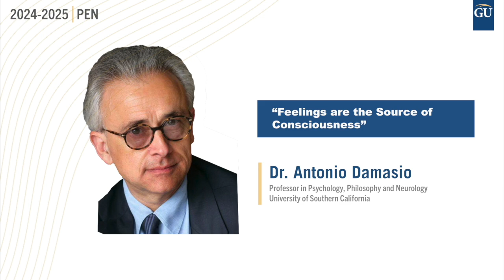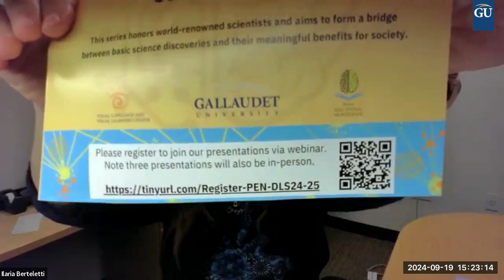PEN DLS Series: Dr Antonio Damasio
"The Biology of Feelings and Consciousness"

Dr. Antonio Damasio

Professor of Neuroscience, Psychology, Philosophy, and Neurology, University of Southern California

Antonio Damasio is Dornsife Professor of Neuroscience, Psychology and Philosophy, and Director of the Brain and Creativity Institute at the University of Southern California in Los Angeles.

Trained as both neurologist and neuroscientist, Damasio has made seminal contributions to the understanding of brain processes underlying affect, decision-making and consciousness. His work has made a major impact in neuroscience, psychology, and philosophy. He is the author of several hundred scientific articles and is considered one of the most eminent psychologists of the modern era (see Damasio, A. Feelings and Decisions. In: R. Sternberg, S. Fiske, D. Foss (Eds.), Scientists Making a Difference: One Hundred Eminent Behavioral and Brain Scientists Talk about Their Most Important Contributions, 2016).

He is one of the most cited scientists worldwide. [Google Scholar H Index is 166; with 253,836 citations and Web of Science H Index is 102; with 57,126 citations.]

Damasio’s recent work addresses the biology of consciousness, the role of life regulation in the generation of cultures, and the problems derived from the non-biological nature of AI.

Recent articles include Sensing, Feeling and Consciousness, Damasio, H and Damasio, A. (2024), Philosophical Transactions of the Royal Society B; Homeostatic Feelings and the Emergence of Consciousness, Damasio, H and Damasio, A. (in press) Journal of Cognitive Neuroscience; A Joint

Interview, Damasio, H. and Damasio, A. (2023) Neuron Special Issue, Vol. 111(21), 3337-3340; Sensing is a far cry from sentience, Damasio, A. and Damasio, H. (2023) Animal Sentience 33(16), DOI:10.51291/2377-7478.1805; Feelings are the Source of Consciousness, Damasio, A. and Damasio, H.

(2023) Neural Computation, Vol. 35;3; Homeostatic Feelings and the Biology of Consciousness, Damasio, A. and Damasio, H. (2022) BRAIN, Vol. 145; 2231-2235); Interoception and the Origin of Feelings: A New Synthesis, (Carvalho, G. and Damasio, A. (2021) BioEssays,

); Bittersweet: The Neuroscience of Ambivalent Affect, (Vaccaro,A.G., Kaplan, J.T. and Damasio, A. (2020) Perspectives of Psychological Science, 15(5), 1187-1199); Homeostasis and Soft Robotics in the Design of Feeling Machines (Man, K. and Damasio, A. (2019) Nature Machine Intelligence, 1, 446–452).

Damasio’s books include Descartes’ Error, The Feeling of What Happens, Looking for Spinoza, Self Comes to Mind, The Strange Order of Things: Life, Feeling, and the Making of Cultures, and Feeling and Knowing, which are translated worldwide and taught in numerous universities.

Damasio is a member of several academies, among them the National Academy of Medicine, the American Academy of Arts and Sciences, and the Academia das Ciências de Lisboa. He has received numerous prizes, among them the Paul MacLean Award for Outstanding Neuroscience Research in Psychosomatic Medicine [2019], the International Freud Medal [2017], the Grawemeyer Award [2014], the Honda Prize [2010], the Prince of Asturias Prize in Science and Technology [2005], the Nonino Prize as Master of Our Time [2003] and the Pessoa Prize [1992].

He holds Honorary Doctorates from leading universities, some shared with his wife Hanna, e.g. the École Polytechnique Fédérale de Lausanne [EPFL], 2011 and the Sorbonne [Université Paris Descartes], 2015.

In 2013 the Escola Secundária Antonio Damasio was dedicated in his native Lisbon. From 2016 to February of 2024, Damasio was a member of the Council of State of Portugal.